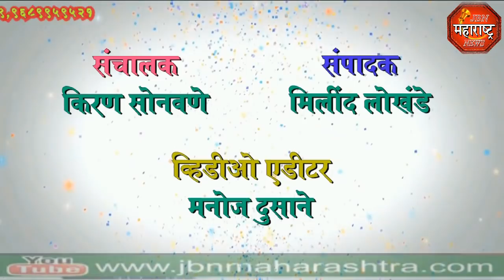jbn maharashtra news jalgaon